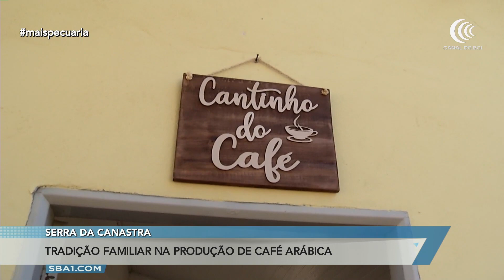Serra da Canastra: Tradição familiar na produção de café arábica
Confira a reportagem especial da jornalista Rosa Cabral na Serra da Canastra. São 7 episódios. O primeiro fala sobre a tradição familiar na produção do café arábica.

CURTA E COMPARTILHE ESSA INFORMAÇÃO!